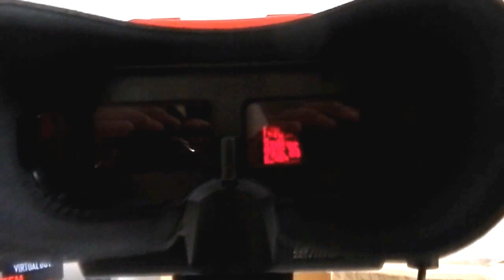Virtual Boy + 5 Games Novos